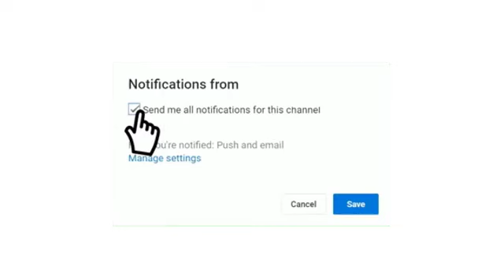بث مباشر مباراة مولودية الجزائر وشباب بلوزداد نهائي كأس الجزائر LIVE MCA VS CRB